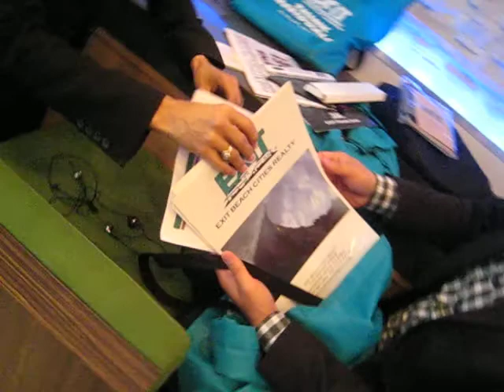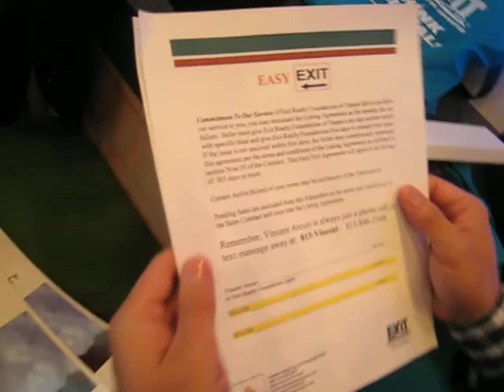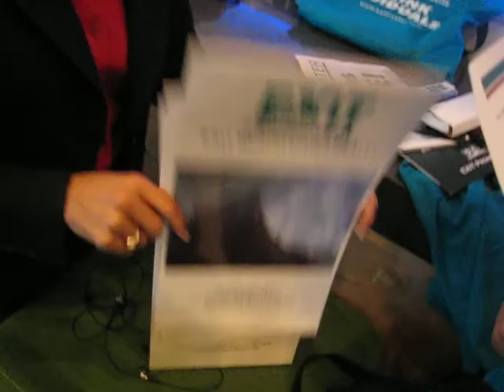What's it like to join a Huntington Beach Real Estate Office? v9650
In this video two agents were invited to check out our Associateworx transaction management system and view some of the approved current short sale listing leads our company handles. Check out their experience and see what it's like to get started with the Huntington Beach Exit Office. *Restrictions apply subject to broker approving licensee